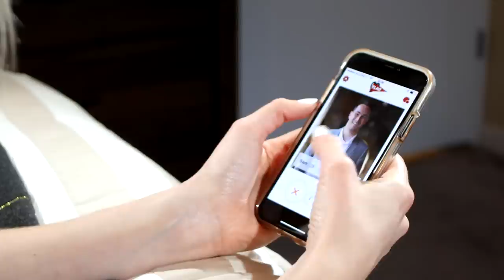Audriix - Red Flag (Official Music Video)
Audriix (formerly Audrey / Audrey Is Music / audreyismusic)
Red Flag (Official Music Video)

This song is a rallying cry for women: NO MEANS NO. Time is indeed up.

Red Flag lyrics:
VERSE 1:
It was our first date,
You brought me flowers
And my favorite box of cupcakes,
How’d you know?
You’re talking future,
You’re tryna plan our dream vacation in the Uber,
So much for slow,

PRECHORUS 1:
No, I don’t know if you know what no means,
And I don’t know if you’re seeing what I see,

CHORUS:
I see a big red flag waving over your head,
I say I don’t want you, but you’re coming back,
Coming on too strong from the moment we met,
It’s kinda creepy, the way you need me,

And I feel like uh oh, uh oh,
I see a red flag,
Uh oh, uh oh,

VERSE 2:
You call me daily,
You text me, snap me, Instagram me, PDA me,
Go away,
It’s kinda awkward,
To see you driving by my house just like a stalker,
I’m not afraid,  (actually yeah, I’m kind of afraid)

PRECHORUS 2:
All I know is you won’t convince me,

BRIDGE:
It’s not a breakup song,
You’re not the one I want,
It’s not over, cuz it was never even on,

"Red Flag" is from Audriix's album "Status Change." This song was written by Audriix, and Annalise Morelli and Alina Smith of LYRE Music. Produced by LYRE Music. Mixed by Brian Malouf. Mastered by Fred Kevorkian. Filmed and edited by Sean Rossiter. Featuring Ben Lovell as Sam. Special thanks to the powerful women in this video: Casey Gardner, Christina Dong, Danielle Marshak, Frida Tong Yu, Kelley Hug, Lauren Arnold, Rachael Williams, Sarah Hinkfuss, Sheta Chatterjee, Stephanie Young, and Tess Hatch.